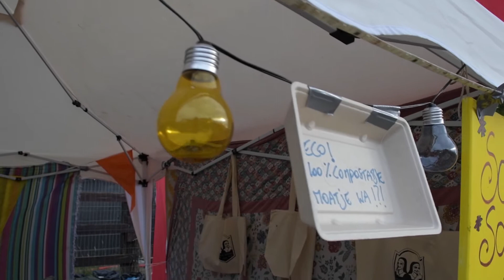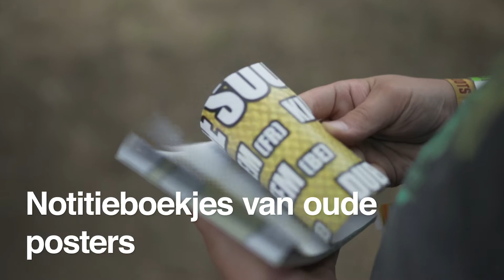Trim The Footprint | 2019